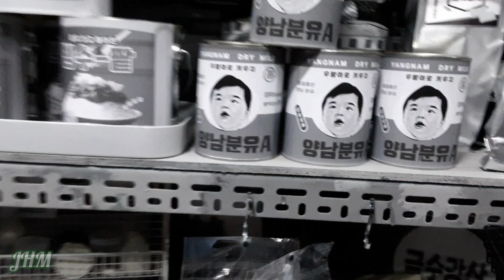제주 새로운 경험(노형슈퍼마켓)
영상으로 많이 보곤 했지만 처음으로 방문한 노형슈퍼마켓 환타스틱  신세계 경험을 하고 왔네요
예전 빛에벙커 하고 비슷 하지만 혼자 가서 즐기기 에도 좋은 곳 입니다 오픈 한지는 좀 됐어요 오늘 처음 이곳 재미있었어요  다소 입장료:성인15,000원 제주도민 13,000원 비싸 지만 개인적으로는 너무 좋았어요 👍

I used to watch a lot of videos, but it was the first time I visited Nohyeong Supermarket.
I have a new world experience It is similar to the old light bunker, but it is a good place to go and enjoy alone. It's been a while since they opened. It was fun here for the first time today. Somewhat admission fee: Adults 15,000 won Jeju Islanders 13,000 won Expensive, but personally it was very good 👍

제주한남자(J한맨)